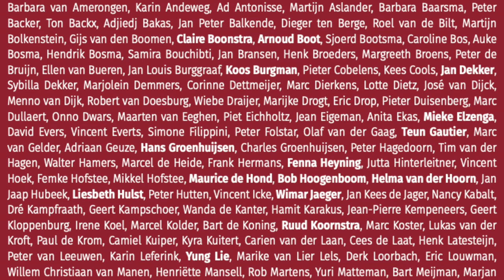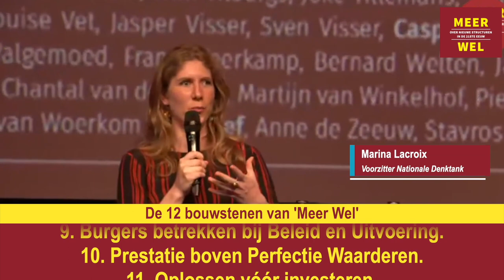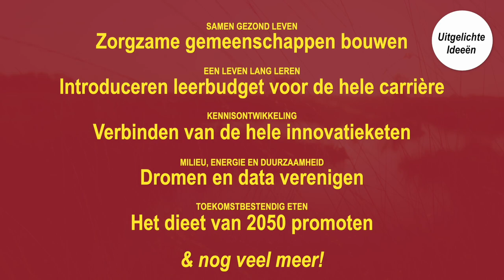Informateurs krijgen Meer Wel boek met 150 ideeën ter verbetering van de Publieke zaak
De Publieke Zaak overhandigt op woensdag 1 december het boek ‘Meer Wel’ aan de informateurs. In het boek dragen 150 doeners en denkers 150 ideeën verspreid over 15 onderwerpen aan ter verbetering van de publieke zaak in Nederland. Zie onze video voor de informateurs.

Het boek ‘Meer Wel’ biedt de broodnodige inspiratie voor onze formatie. Elke werkgroep van ‘Meer Wel’ mocht per idee één pagina inleveren en deze beperkte ruimte leverde snel een goed verhaal op met concrete ideeën. Deze aanpak, waarbij vijftien werkgroepen gedurende zes maanden aan het boek ‘Meer Wel’ hebben gewerkt, lijkt als twee druppels water op de recente formatie in Duitsland, waar vijftien werkgroepen in twee maanden een regeerakkoord schreven.

Een boek vol inspiratie voor de informateurs

Bilthoven/Amsterdam, 30 november 2021. De Publieke Zaak overhandigt op woensdag 1 december het boek ‘Meer Wel’ aan de informateurs. In het boek dragen 150 doeners en denkers 150 ideeën verspreid over 15 onderwerpen aan ter verbetering van de publieke zaak in Nederland.

Het boek ‘Meer Wel’ biedt de broodnodige inspiratie voor onze formatie. Elke werkgroep van ‘Meer Wel’ mocht per idee één pagina inleveren en deze beperkte ruimte leverde snel een goed verhaal op met concrete ideeën.
Deze aanpak, waarbij vijftien werkgroepen gedurende zes maanden aan het boek ‘Meer Wel’ hebben gewerkt, lijkt als twee druppels water op de recente formatie in Duitsland, waar vijftien werkgroepen in twee maanden een regeerakkoord schreven.

Iedereen die zich betrokken voelt bij de publieke zaak, wordt uitgenodigd om de digitale versie van ‘Meer Wel’ te downloaden fysiek te bestellen.

SAMEN LEVEN  – Team Democratie
OP ONZE TELLEN LETTEN – Team Digitale Zaak
EVENWICHTIG BELASTEN  – Team Financiering Overheid
SAMEN GEZOND LEVEN  – Team Gezondheid
LEVEN IN EEN LAND MET EEN PLAN  – Team Huisvesting en Ruimtelijke Ordening
KENNIS IS VERMOGEN – Team Kennisontwikkeling
FACILITEREN EN INSPIREREN  – Team Landelijke Overheid
EEN LEVEN LANG LEREN – Team Leren
SAMEN WERKEN  – Team Lokale Overheid
POSITIEVE ENERGIE  – Team Milieu, Energie en Duurzaamheid
SLIM, SNEL EN SCHOON BEWEGEN – Team Mobiliteit
RECHT DOEN  – Team Veiligheid en Rechtsstaat
TOEKOMSTBESTENDIG ETEN  – Team Voeding
WERKEN IS LEVEN  – Team Werkgelegenheid
OMZIEN NAAR ELKAAR  – Team Zorg voor de Medemens